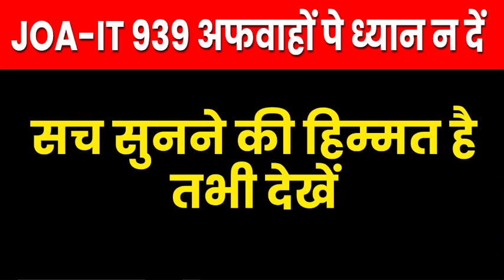JOA-IT 939 Rumours | Don't Believe! | Joa it cheating case status.